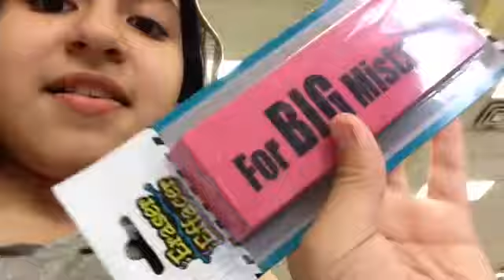I can't do this anymore!!!